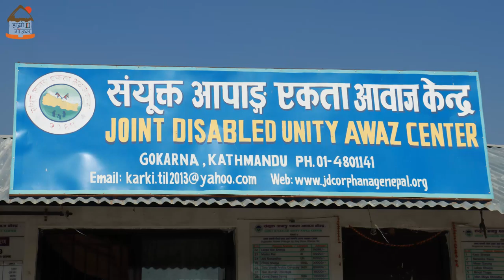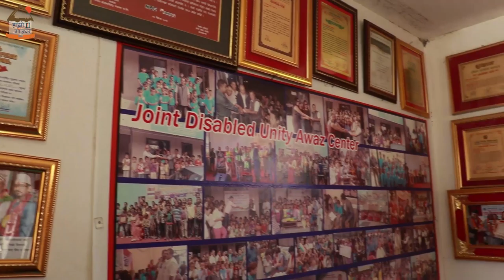२५ वर्षसम्म भिख मागेर जम्मा गरेको पैसाले अनाथालय खोल्ने महान व्यक्ति !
२५ वर्षसम्म भिख मागेर जम्मा गरेको पैसाले अनाथालय खोल्ने महान व्यक्ति !
तिल बहादुर कार्की जो अपाङ्ग जन्मे अनि जन्मिनासाथ आमालाई गुमाए।  समाजमा अलच्छिना, आमाटोकुवा भनेर घृणित भएपछि ७ पटक सम्म आत्महत्याको प्रयास असफल भएपछी पशुपति आर्यघाटमा बसेर भिख माग्न थाले।  २५ वर्षसम्म खाल्डोमा पुरेर लुकाएको पैसा जम्मा गरेर अहिले उनी एउटा अनाथालय संचालन गर्छन।  धैर्य, साहस, इच्छाशक्ति अनि मानवियताको यति ठुलो उदाहरण उनी अहिले समस्यामा छन्।